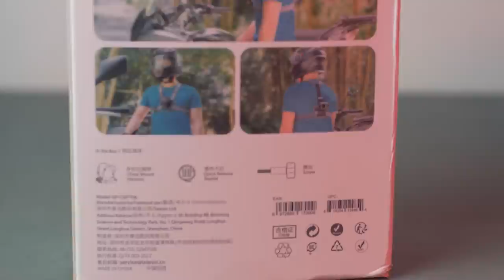Cara pakai kamera di dada dengan Chest Mount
KODE VOUCHER: BGAG2